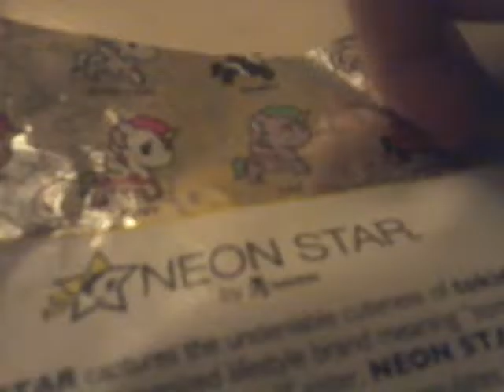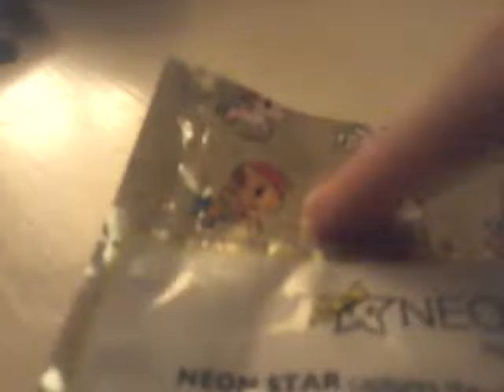Opening Tokiedoki blind bags and a beanie boo